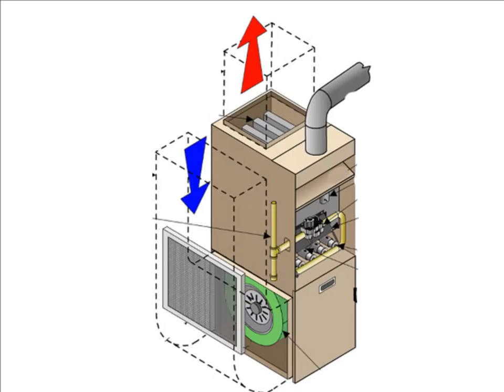Emergency AC Repair Port St Lucie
If you need some one to come out to you right away please give us a call we have experts standing by willing to help you.